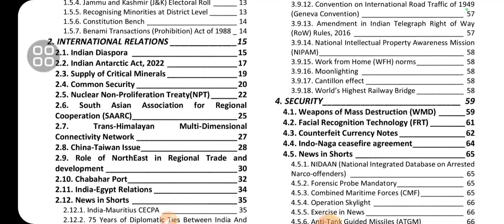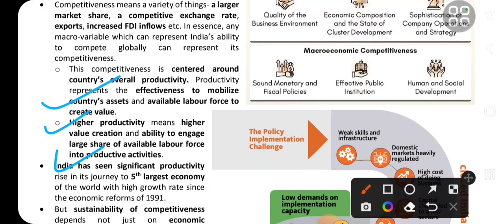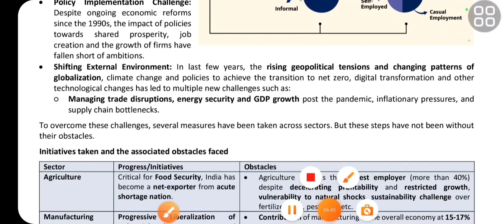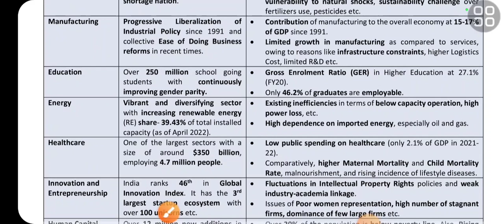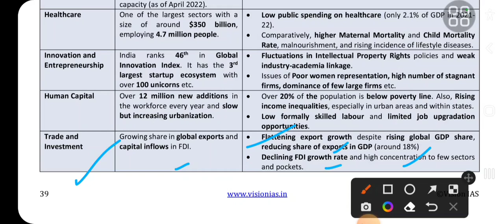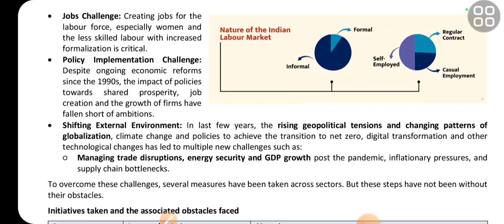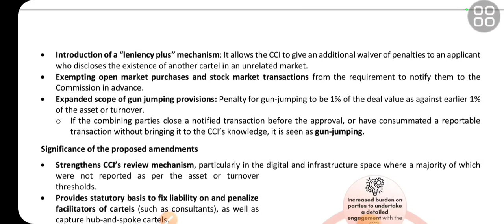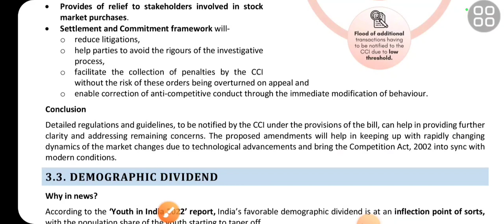Vision Ias CA Aug 2022-Economy:UPSC/STATE_PSC